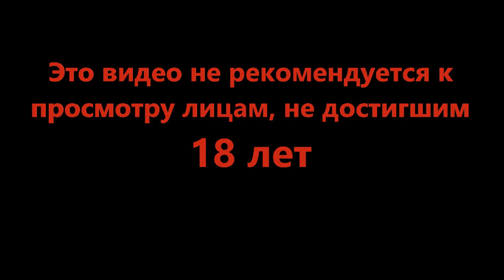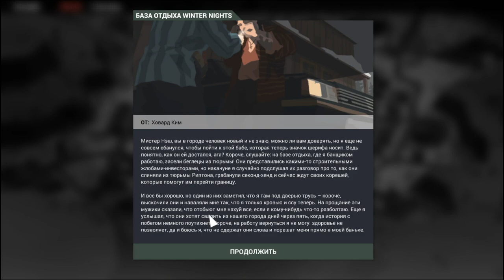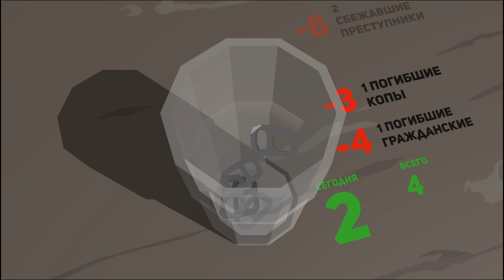Навязали соревнование - This Is the Police 2 #13